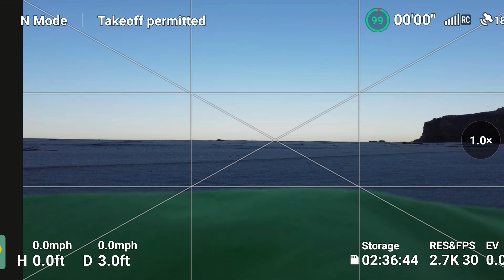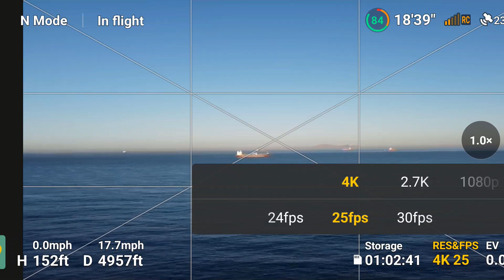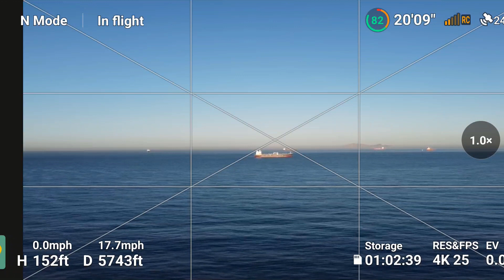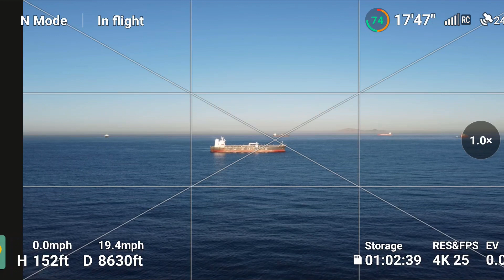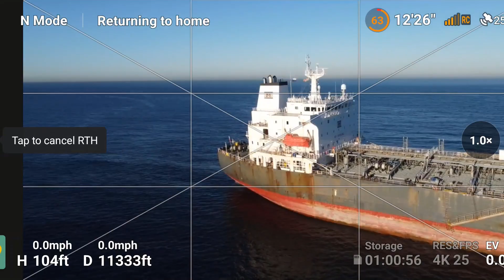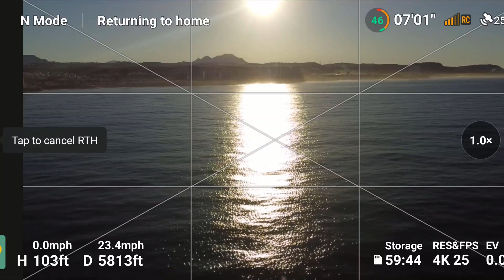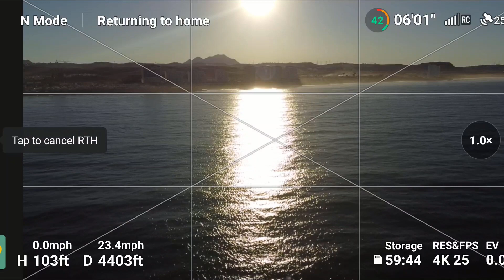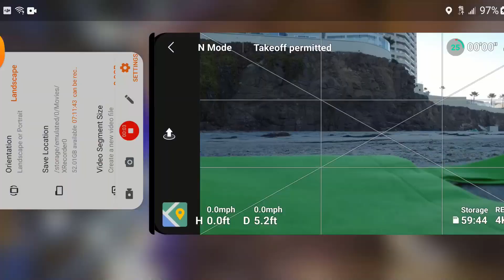DJI Mini 2 Range Test - Over the ocean!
I flew my DJI Mini 2 out over the Pacific Ocean. I live in Baja California and I see these oil tankers anchored out what looks like not too far from the beach. But, my Ship Tracker app showed the closest one to be about 2 nautical miles away. So, I tried to reach it with my drone.

The name of the one I'm flying to is the Val Verde. You'll see in the video that the speed is much slower going out than it was coming back. That indicates a breeze coming in to the beach, although I couldn't really feel it.